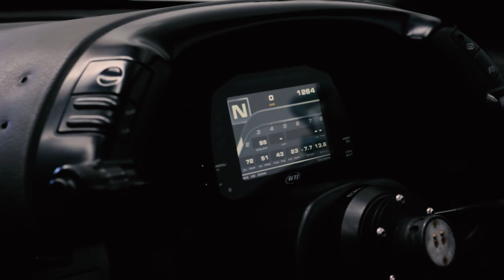R32 GTST Start Up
Start up and idle of Nathan Dales R32 GTST